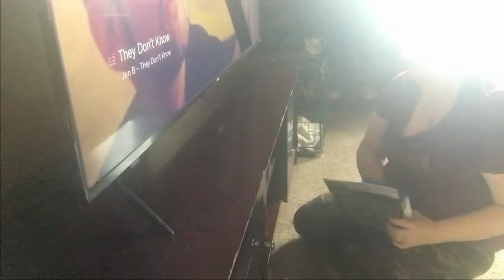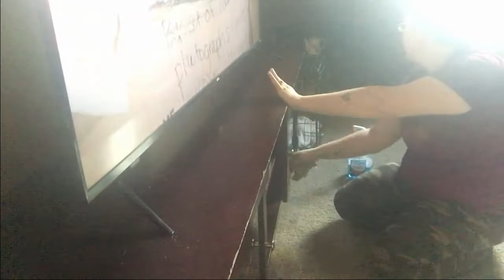2021 CLEAN WITH ME || ULTIMATE CLEAN